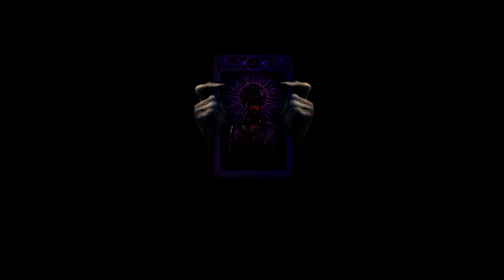Haunted Mansion - Official Disney+ Release Date Announcement Trailer (2023) LaKeith Stanfield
Disney's Haunted Mansion arrives on Disney Plus on October 4, 2023. Watch the Haunted Mansion Disney+ release date announcement trailer for another look at the movie based on the popular Disney attraction. Directed by Justin Simien, Haunted Mansion stars Rosario Dawson, LaKeith Stanfield, Tiffany Haddish, Chase W. Dillon, Owen Wilson, Jamie Lee Curtis, Danny DeVito, Dan Levy, Jared Leto, and more.